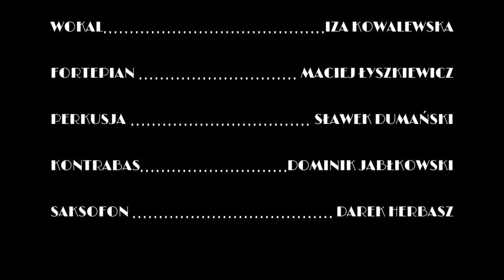Taksówka Wspomnień KOŁYSZ (Iza Kowalewska i Maciej Łyszkiewicz)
słowa: Iza Kowalewska
muzyka: Maciej Łyszkiewicz

scenariusz & reżyseria: Marta Rzepka
zdjęcia: Marta Rzepka
montaż: Marta Rzepka

Iza Kowalewska - wokal
Maciej Łyszkiewicz - fortepian
Sławek Domański - perkusja
Dominik Jabłkowski - kontrabas
Darek Herbasz - saksofon

realizacja nagrań: Sławek Domański
mix & mastering: Sławek Domański